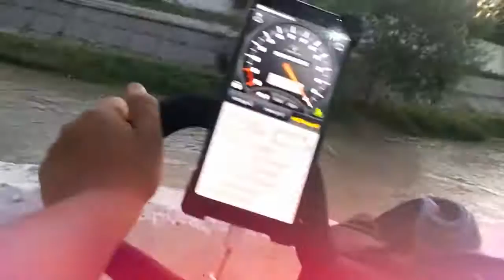Andijonga Asakadan velosipedda qatnagan (Baxodir Majidov) vlog 5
Fikrlaringizni kutaman video yoqgan bo'lsa "like"
bosing va o'z fikringizni biz bilan baxam ko'ring

Men ushbu Kanalimni ochishimdan maqsad, qo'limdan kelgancha ko'proq insonlarga foydam tegishi va umid qilaman yuklayotgan videolarim sizga foydasi tegyapti. Mabodo unday bo'lmasa, sizdan iltimos, izohlarda o'z fikringizni yozib qoldirsangiz, keyingi videolarimga foydasi tegib qolar. Yana bilmadim, xa aytgancha kanalimda yana boshqa qiziq videolarxam mavjud.

Nima bo'lsa ham, tanishganimdan hursandman!

Kanal rivoji uchun moddiy extiyojingizdan kelib chiqib pul yuborishingiz mumkun
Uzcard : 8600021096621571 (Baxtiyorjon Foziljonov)